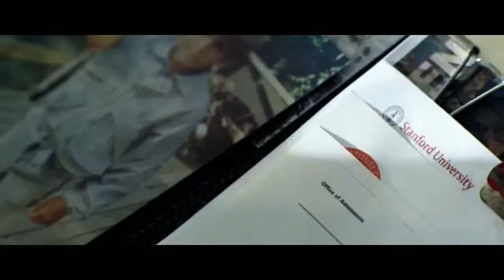Шестеро вне закона/Призрачная шестёрка/трейлер/боевик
Инсценировав собственную смерть, сознательный миллиардер начинает новую жизнь — набирает отряд наёмников из разных стран, чтобы бороться со злом в этом мире.

Все члены команды получают вместо имён цифры, и их целью становится свержение диктатора и освобождение народа страны Тургистан
режиссер: Майкл Бэй
в ролях: Райан Рейнольдс, Дэйв Франко, Мануэль Гарсиа-Рульфо, Мелани Лоран, Адриа Архона, Пейман Моади